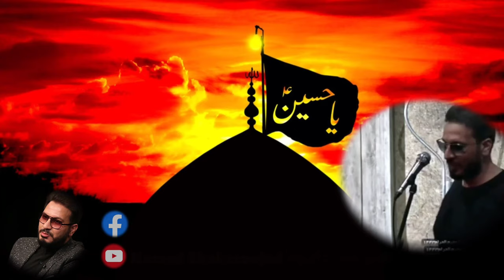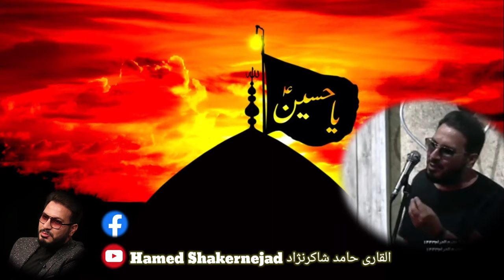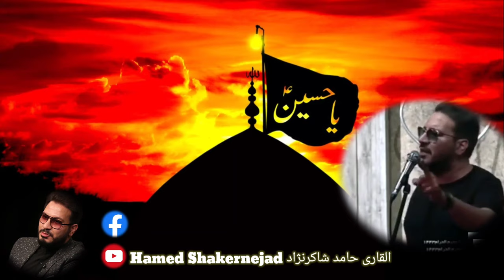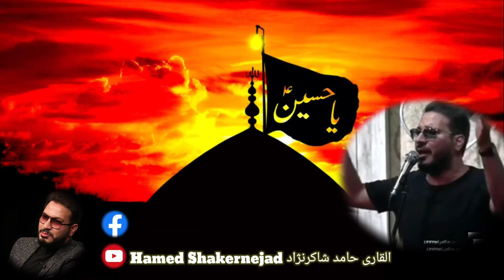حب الحسین محرم الحرام القاری حامد شاکرنژاد the love of hussain